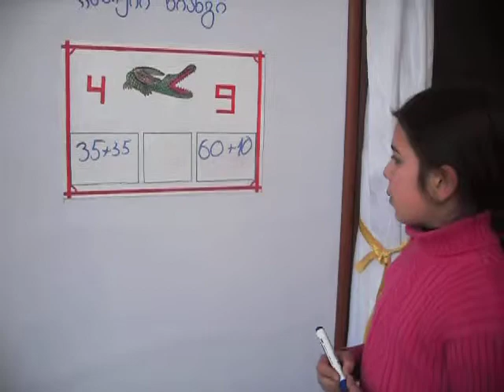ტყიბული, #1 საჯარო სკოლა, (ლიზი ფოფხაძე)